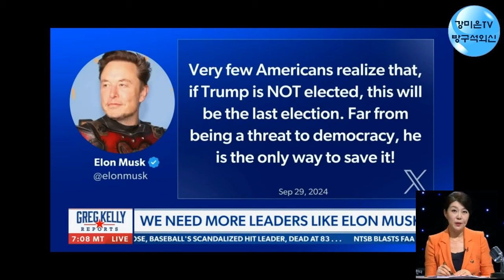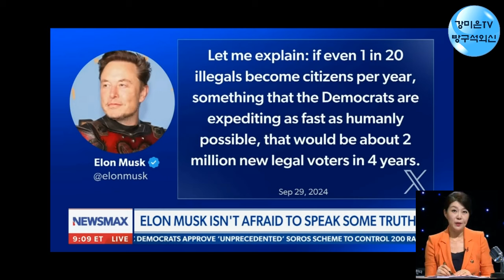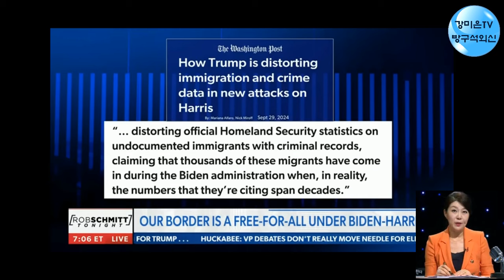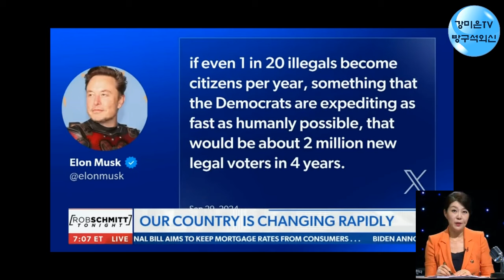이 영상 널리 널리 알려주세요. 너무 무서운 경고 [강미은TV 방구석외신]